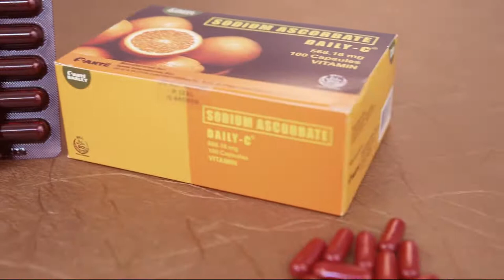Boost your immune system with Santé Daily C [International]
Vitamin C has been known the world over to enhance the human body’s immune system in order to fight off infections. With the new Coronavirus spreading globally, it makes good sense to pro-actively be prepared and take charge of one’s health. Take Sant Daily-C and boost your immunity.